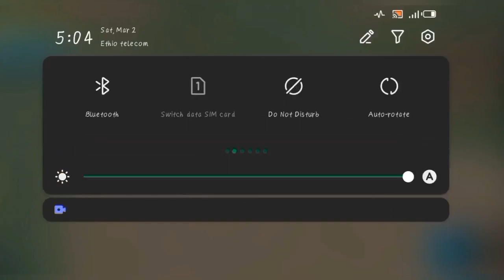empty room cleaning day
Adam B
Agadmator
Ali-A
Alpharad
Antfrost
Asmongold
Athene (gamer)
AuronPlay
Dan Avidan
FaZe Banks
Bazza Gazza
Odell Beckham Jr.
Behzinga
Suzy Berhow
Berleezy
Tanmay Bhat
Juno Birch
Tucker Boner
BoomerNA
Larry Bundy Jr.
Mark Bussler
Meghan Camarena
CaptainSparklez
CarryMinati
Kai Cenat
Cheese (speedrunner)
Chuggaaconroy
Cizzorz
CodeMiko
CoryxKenshin
Jesse Cox (YouTuber)
Cr1TiKaL
Cr7 Horaa
Crayator
Shirley Curry
Dalas Review
Dan and Phil
Francesca Dani
DanTDM
Dawko
Alfie Deyes
Did You Know Gaming?
Disguised Toast
Dr Disrespect
Maximilian Dood
DrLupo
Kristina Đukić
Etika
Jenna Ezarik
FamilyOFive
FaZe Adapt
FaZe Blaze
FaZe H1ghSky1
FaZe Jarvis
FaZe Jev
FaZe Replays
FaZe Sway
Fedmyster
Fernanfloo
Ben Finegold
Ari Gameplays
Gamst (YouTuber)
Ireedui Gantogtokh
Germán Garmendia
GeorgeNotFound
Dan Gheesling
Wolfe Glick
Joey Graceffa
Gremix
Gronkh
Kat Gunn
H2O Delirious
Arin Hanson
Daniel Hardcastle
Hat Films
Trisha Hershberger
Hikakin
The Hacksmith
Daniel Howell
Corpse Husband
I Hate Everything (YouTuber)
IJustine
Kelsey Impicciche
Jacksepticeye
Jaiden Animations
Jerma985
JillianTubeHD
Angry Joe
Lia Marie Johnson
JonTron
Junichi Kato (YouTuber)
Baby Keem
Marzia Kjellberg
KSI
Kurtjmac
Mike Lamond
LazarBeam
Lazy Game Reviews
LeafyIsHere
Lee Seol (YouTuber)
Phil Lester
Leviathan (YouTuber)
Lilka
Loserfruit
Ronald MacKay
Jack Manifold
Scott Manley
Talia Mar
Marcel Vos
MarkiLokuras
Markiplier
MatPat
Mikecrack
Von Miller
Miniminter
MissJirachi
Mokō
Mongraal
Gabriel Montiel Gutiérrez
Adam Montoya
Mortal (gamer)
MrBeast
MrBeast Gaming
Mudja
Muselk
Myth (gamer)
Nick Eh 30
Nickmercs
Niftski
Freya Nightingale
Ninja (gamer)
Nolan North
Northernlion
Uche Nwaneri
OfflineTV
OMGitsfirefoxx
OutsideXbox
Rosanna Pansino
PewDiePie
PewPew (streamer)
Ph1LzA
PippenFTS
PointCrow
Pokémon Challenges
Pokimane
Ponce (streamer)
Lachlan Power
Baka Prase
Quackity
TheRadBrad
Ranboo
RebelTaxi
Reckful
Samy Rivers
RockyNoHands
Pedro Rodrigues Filho
James Rolfe
Jake Roper
Adin Ross
Levy Rozman
RTGame
El Rubius
FaZe Rug
Steve Saylor
Scott the Woz
Reina Scully
SethBling
Shroud (gamer)
Sidemen
Kayla Sims
Slowbeef
Wilbur Soot
Squeezie
Randy Stair
Stampy
SuperMCGamer
Sweet Anita
Sykkuno
Syndicate (Internet personality)
SypherPK
TBJZL
FaZe Temperrr
The Completionist
TheGrefg
TommyInnit
TotalBiscuit
TryHardNinja
Tubbo
Meg Turney
Valkyrae
VanossGaming
Vegetta777
Videogamedunkey
Vikkstar123
Vinesauce
Viva La Dirt League
IShowSpeed
Matt Watson (YouTuber)
Oli White
Willyrex
Jimmy Wong
XChocoBars
Zerator
Zerkaa
ZeRo
Zfg